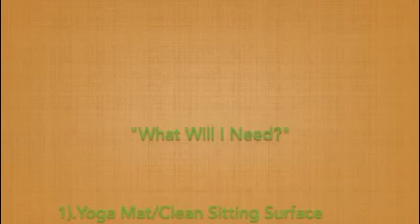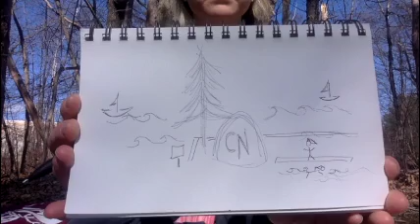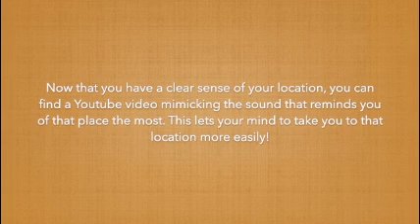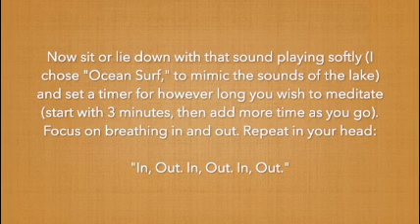Mindful Meditation!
Join former counselor Kim (Senior Unit) for a camp-inspired, mindful meditation exercise!